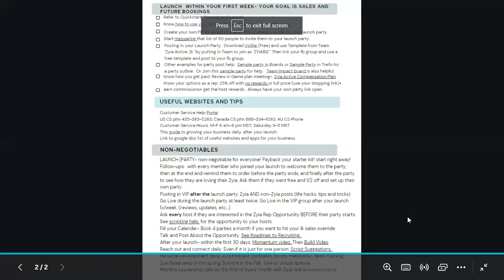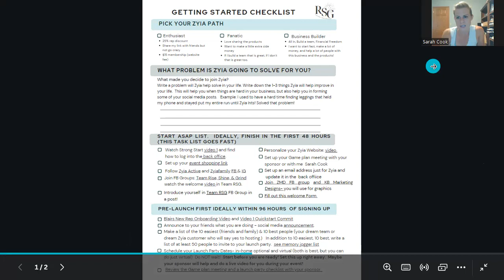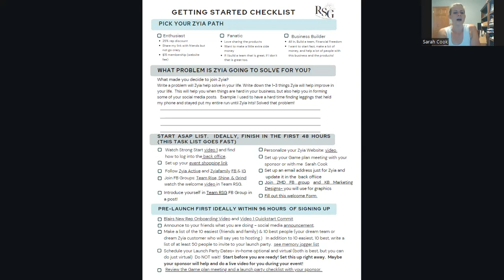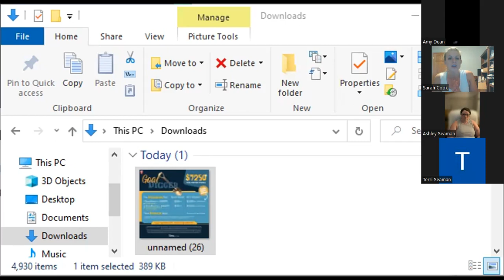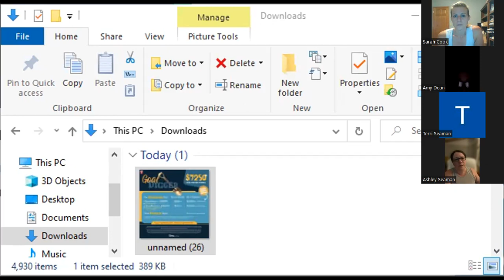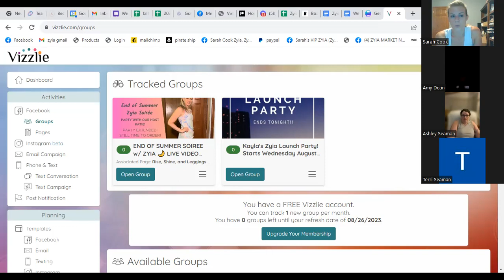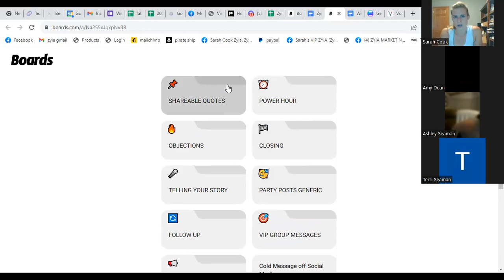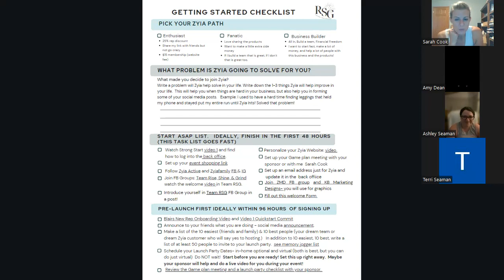Game plan meeting! Launch your Zyia business! make your first $280 by selling $1000!